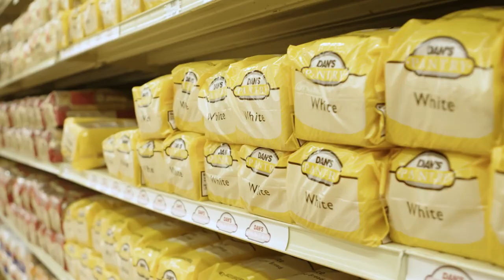2020 NASDA Annual Meeting: A Virtual Look at North Dakota Agriculture